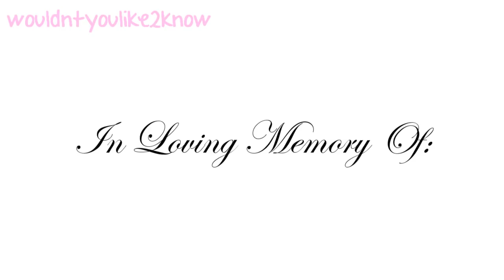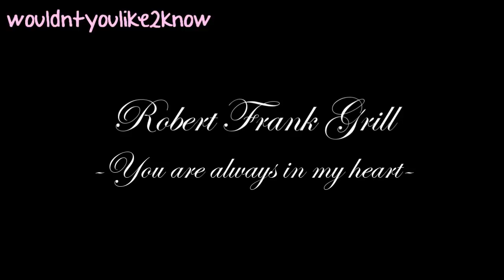I Miss You Rob.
Rob has influenced my bass playing in a far greater way than anyone else. Although John Entwistle initially inspired me to pick up the bass guitar, it was Rob who truely showed me what a work of art can come from it. Rob's music has kept me devoted to my instrument and learning his songs has brought me an incredible amount of joy. His passing is one that is very heartbreaking to me and I send out my thoughts and prayers to his family, wishing them strength and courage during this very sad and hard time. Rob will always be remembered and cherished for his music and kind heart. Thank you for everything you gave us Rob, and know that you will always be special and loved by your fans.